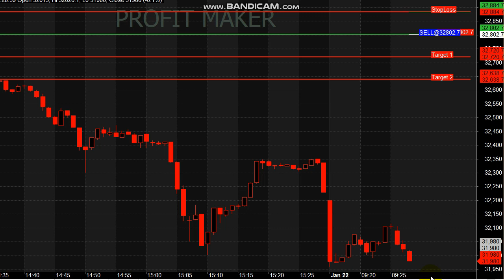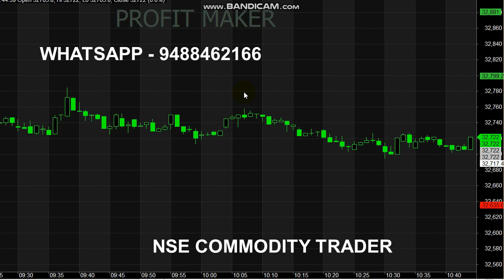Bank Nifty 80 Points Trading | Trading Signals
Start your Trading by Register here - Free Level